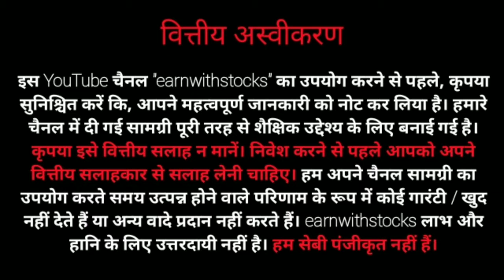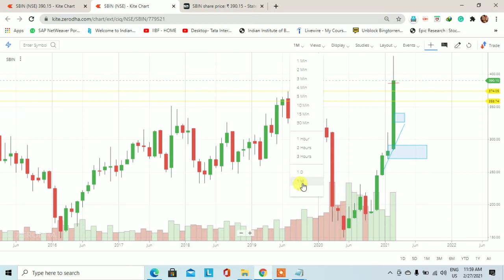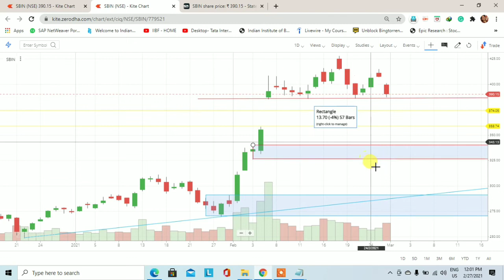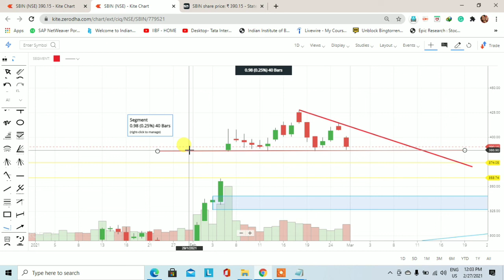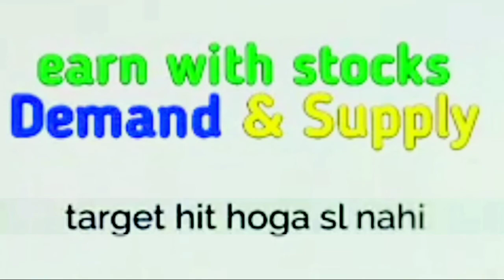SBI stock technical analysis | Trading for Beginners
This video is to learn you how to find out the demand and supply zone. SBI stock technical analysis. Demand and supply is a very big concept and this concept is also working in the stock market.